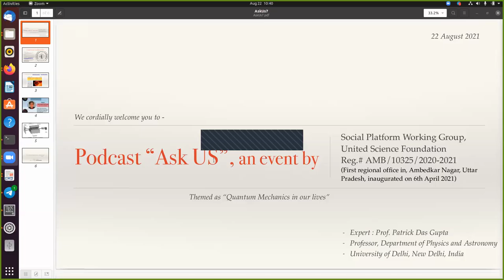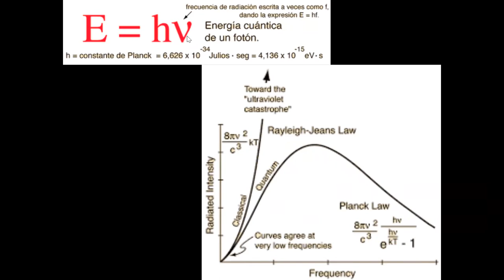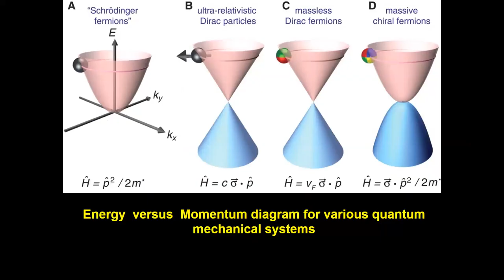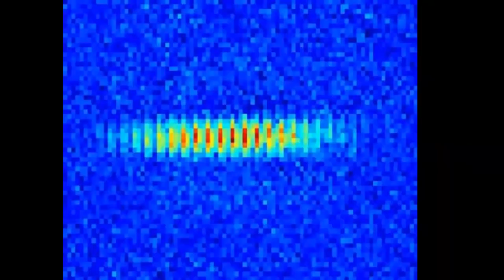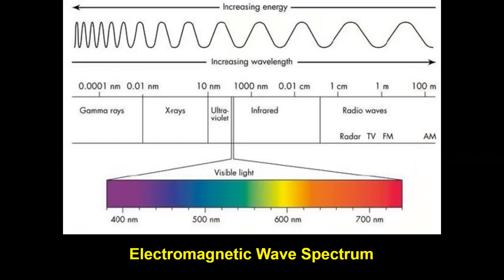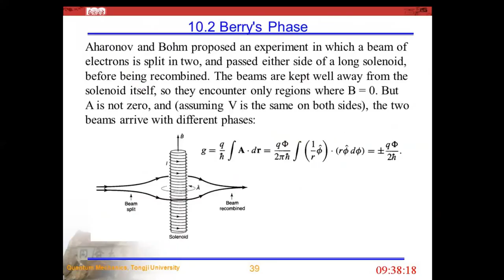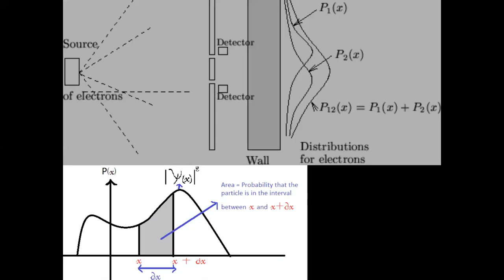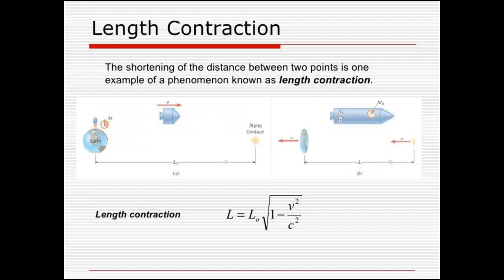United Science Foundation podcast "Ask US" Session 7- Quantum Mechanics in our lives" - 22 Aug. 2021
This program was recorded as part of a podcast event "Ask US" Episode -07, an initiative by Social Platform Working Group (SPWG) of United Science Foundation (USF). Prof. Patrick Das Gupta from University of Delhi, a well renowned Physics educator, an advisory board member if the USF family,  explaining various simple looking complex physical phenomenon in a very intuitive and easily understandable manner. Go through this entire video for a strong fundamental of Quantum mechanics and its importance in our lives. This is an uncut version of the complete session.